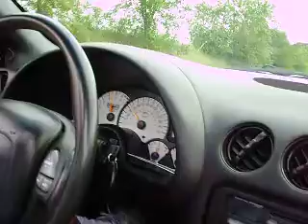2002 GMMG Blackbird #19 Odometer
On the Raod with BB #19